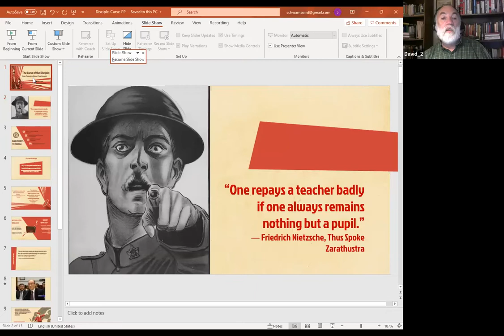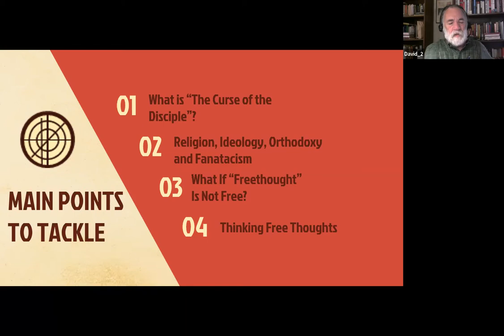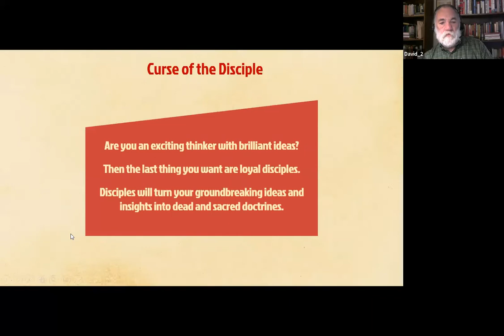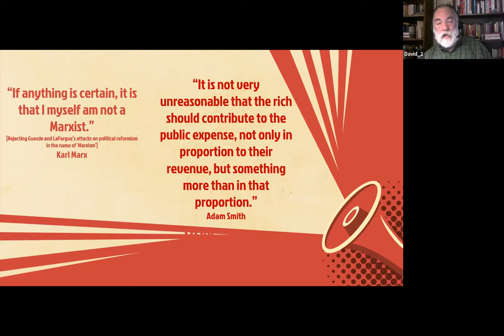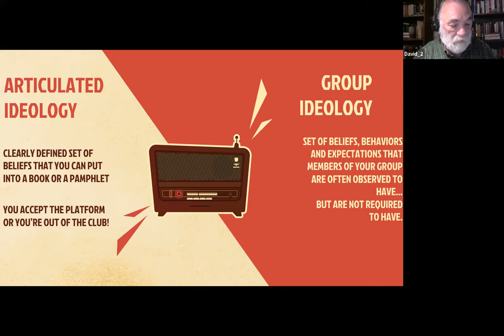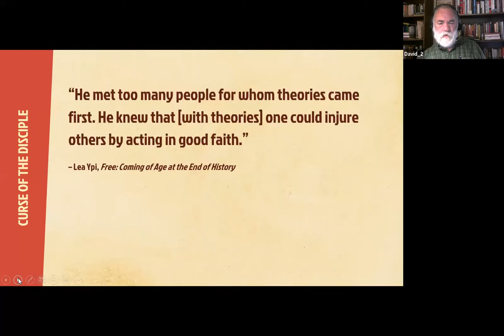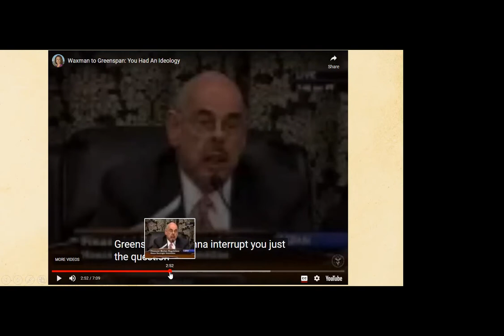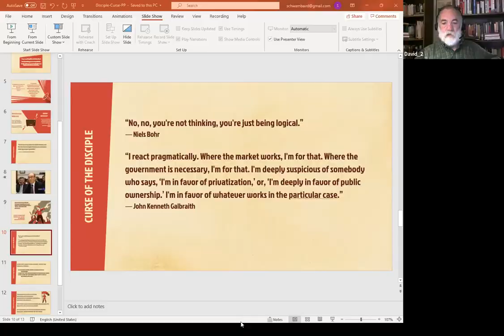The Curse of the Disciple: New Thoughts About Freethought.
February 21, 2022, “The Curse of the Disciple: New Thoughts About Freethought.” The worst thing that can happen to a creative thinker is to have devoted disciples. Disciples take their mentor’s new ideas and freeze them into rigid orthodoxies which cannot be challenged. But the disciples themselves will challenge each other’s interpretations of the orthodoxy, setting up newer, and narrower ones. Such a situation happens more often than we suppose. And it all too often happens among people who claim to value the ideas of science, critical thinking and intellectual and artistic freedom. In some disciplines, the results are simply absurd. But in others, they can be dangerous and even deadly. As Freethinkers, we should know more about these sorts of developments. Dr. Schwam-Baird will explore some examples of this problem of the Curse of the Disciple, and discuss why it matters to Freethinkers.